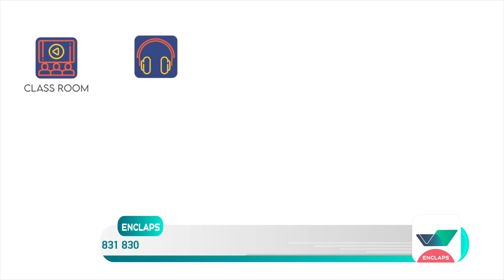Learn With Enclaps | ONLINE RECORDED CLASS | 7th | യൂറോപ്പ് പരിവർത്തനപാ | MALAYALAM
Enclaps, the new e-learning companion introduces entertaining and insightful classes to all students from 5th to 10th Standard in both English and Malayalam. Come and join hands with the Kerala’s first educational research app for all subjects of State syllabus to make your learning easy!